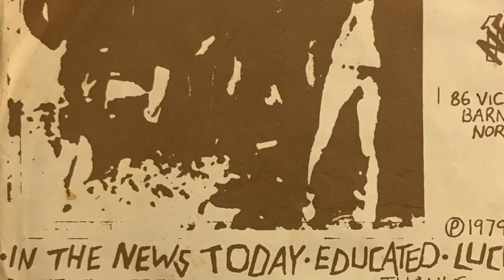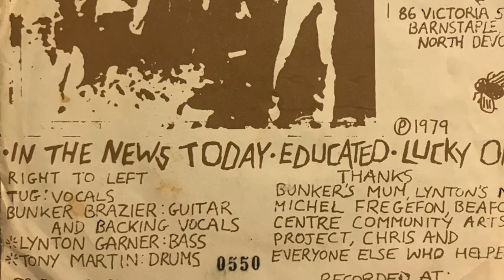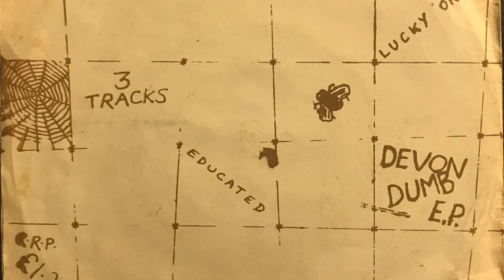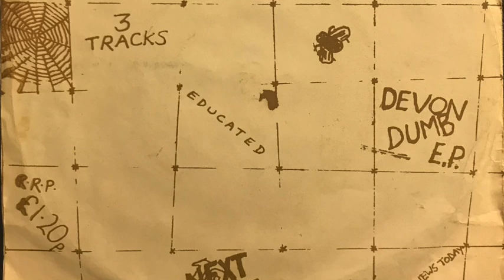Fly on the wall side 1— In the News Today / Educated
Fly on the Wall. Tug — Vocals, Bunker Brazier — Guitar & BV,  Lynton Garner — Bass, Tony Martin — Drums. Produced by Geoff Hocking & Chris Gosling. Recorded at Wolden Studios, Appledore. October 1979